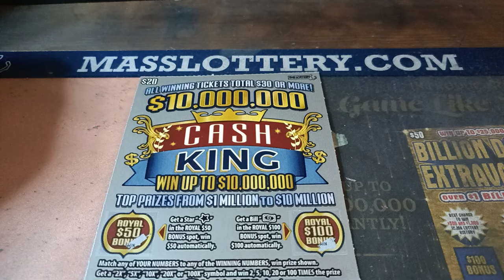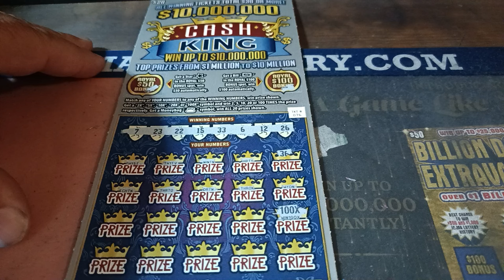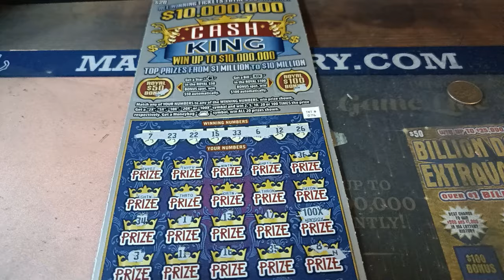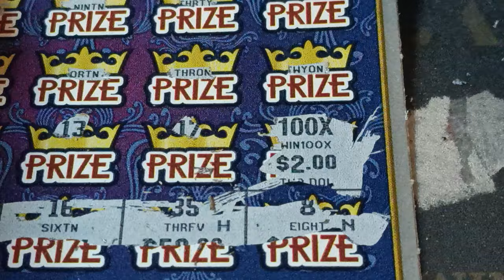What Do We Have Here? Mass Lottery Huge Symbol!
Huge Symbol, Huge Outcome?